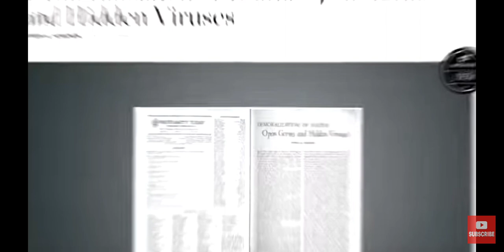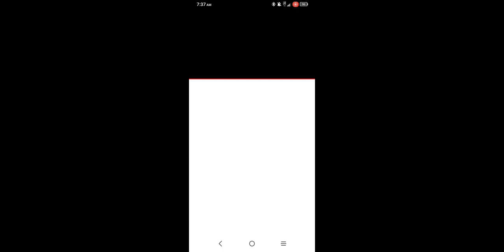I NEVER VOTED, JORDAN PETERSON FOR PRESIDENT DAMNIT. "Don't be thinking you're ambition is corrupt"